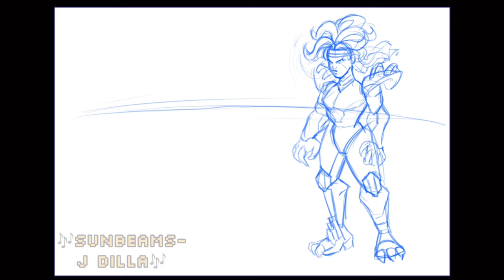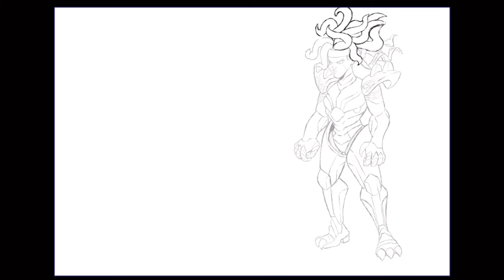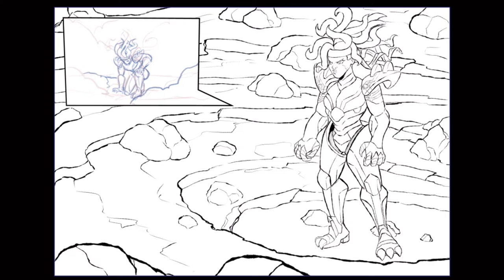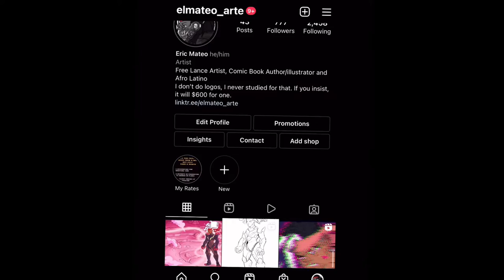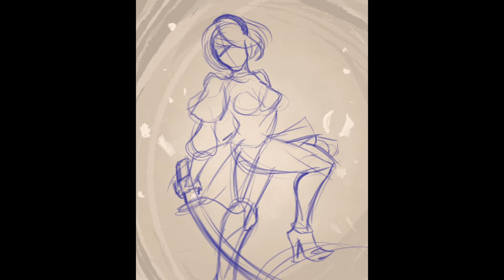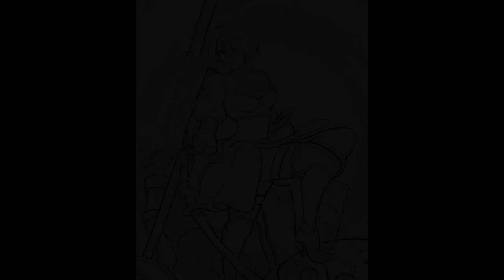Confessions of a Working Class Artist: The Next Chapter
So I made a video detailing my rebranding. It’s been a long time coming but hopefully y’all can understand.✌🏾

Sunbeams-J Dilla